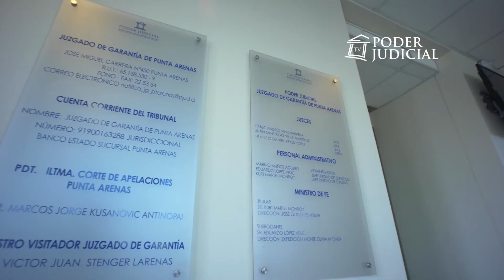Pdta. de la Corte de Punta Arenas informa sobre funcionamiento de tribunales en nueva cuarentena